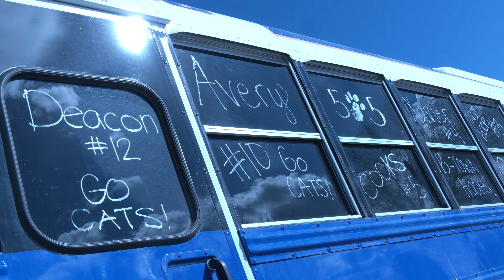BHS Basketball Wrap-Up 2024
Bobcat Media summarizes the 2024 BHS boys and girls basketball season.